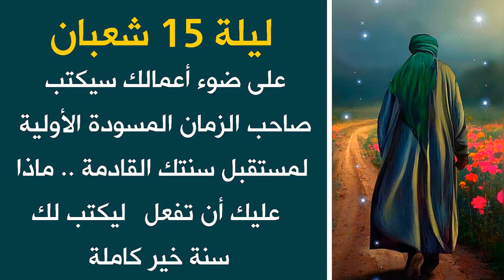ليلة 15 شعبان سيكتب صاحب الزمان مستقبلك لسنة قادمة على ضوء أعمالك ماذا تفعل ليكتب سنة خير كاملة لك